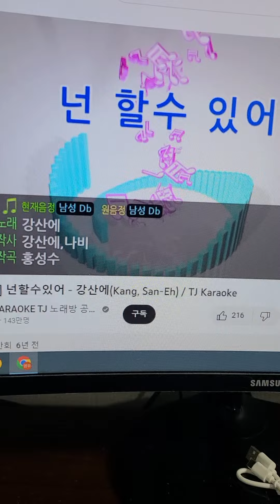마이크없이 넌할수있어 불러봤습니다 (I sang "You Can Do It" in Korean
제가 키를 잘 몰라서 아무렇게 부릅니다 죄송합니다 음 이탈이 다됩니다 그래두 절 보시는분들이 잇기에 걍 부족하지만 해봅니다#넌할수있어#